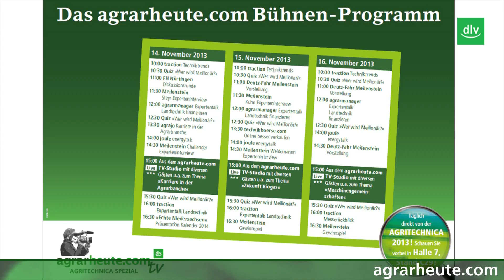Finanzierung in der Landtechnik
Ob Mähdrescher, Schlepper oder Ladewagen— die Investitionskosten für solche Neuanschaffungen sind in der Regel „nebenbei“ kaum zu stemmen. Das Problem: Der Kaufpreis von oft mehreren 100.000 € reißt ein dickes Loch in die Kasse. Auf der Agritechnica in Hannover spricht dazu von Montag bis Freitag um 12:00 Uhr auf der Bühne von agrarheute.com in Halle 7 jeweils ein Finanzierungsexperte der großen Hersteller mit den Technik- und Finanzexperten des agrarmanager. Am Mittwoch diskutiert zusätzlich zwischen 15:00 und 15:45 Uhr agrarmanager-Chefredakteur Uwe Steffin mit Finanzjournalist Heino Reents und einem Bankexperten der DKB.